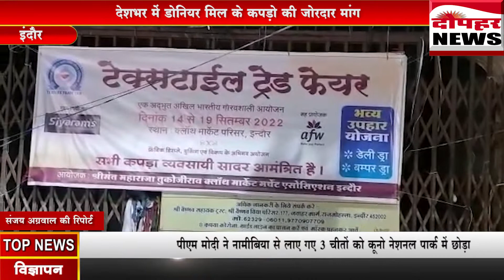भारत भर में डोनियर मिल के वस्त्र बने पहली पसंद Dophar News